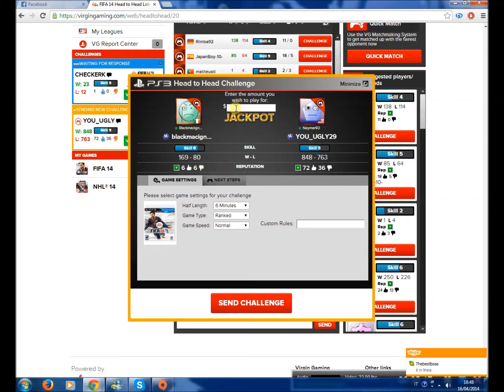Win cash on Virgin Gaming #3